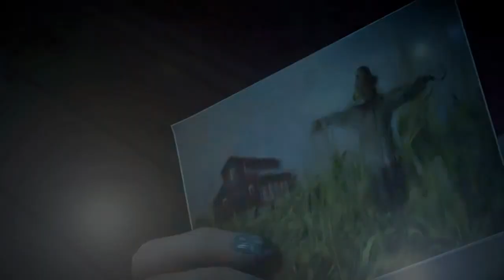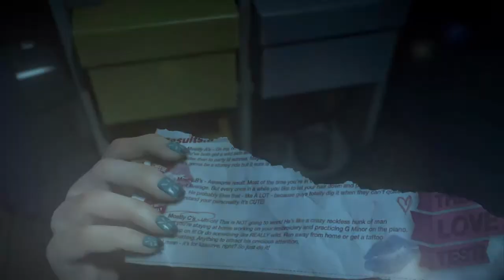SPEAKING TO GHOSTS! | Until Dawn Part 3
Let's use an Ouija Board, absolutely NOTHING will go wrong...